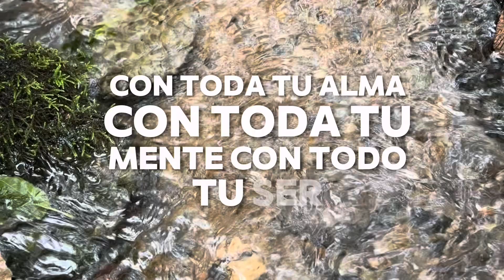▷ REFLEXIÓN del EVANGELIO según SAN MARCOS 12, 28b-34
Lectura del santo evangelio según san Marcos 12, 28b-34

En aquel tiempo, un escriba se acercó a Jesús y le preguntó: - « ¿Que mandamiento es el primero de todos?» Respondió Jesús: «El primero es: "Escucha, Israel, el Señor, nuestro Dios, es el único Señor: amaras al Señor, tu Dios, con todo tu corazón, con toda tu alma, con toda tu mente, con todo tu ser." El segundo es este: "Amarás a tu prójimo como a ti mismo. No hay mandamiento mayor que estos.» El escriba replicó: «Muy bien, Maestro, tienes razón cuando dices que el Señor es uno solo y no hay otro fuera de él; y que amarlo con todo el corazón, con todo el entendimiento y con todo el ser, y amar al prójimo como a uno mismo vale más que todos los holocaustos y sacrificios.» Jesús, viendo que había respondido sensatamente, le dijo: «No estás lejos del reino de Dios.» Y nadie se atrevió a hacerle más preguntas.